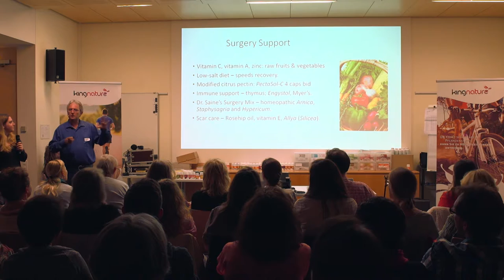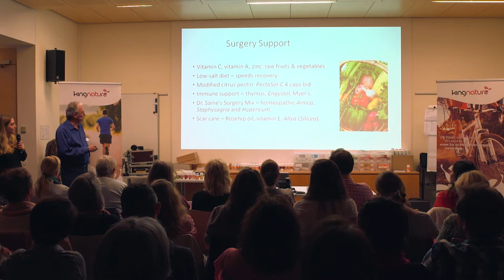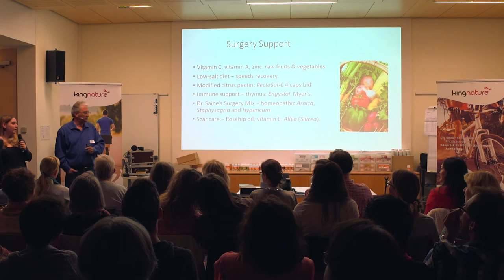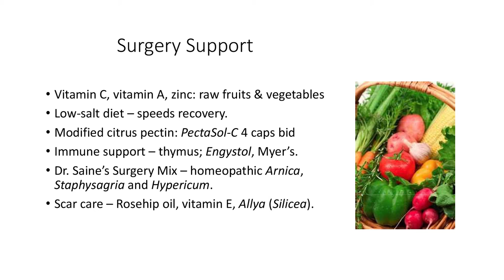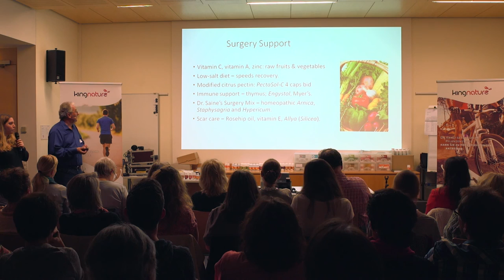Krebs - Unterstützung bei Operation, Chemo oder Bestrahlung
Naturheilarzt und Natur-Onkologe Dr. Neil McKinney erklärt, wie man eine Operation, Chemotherapie oder Bestrahlung durch eine geeignete Ernährung unterstützen kann.